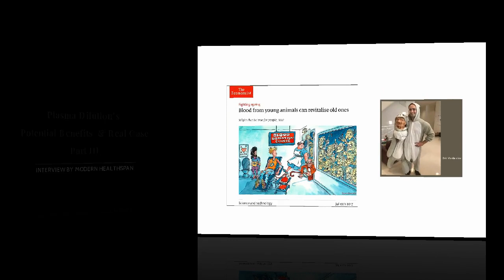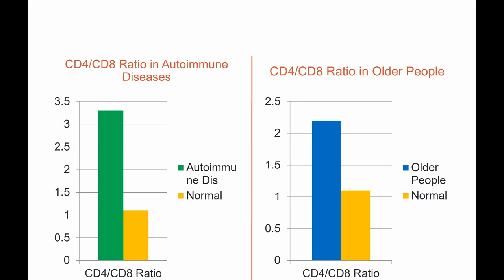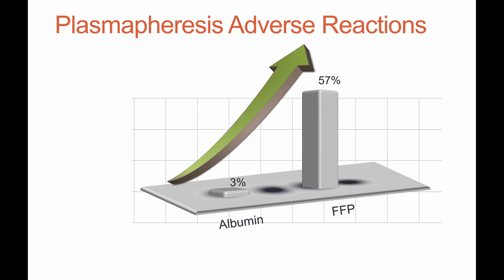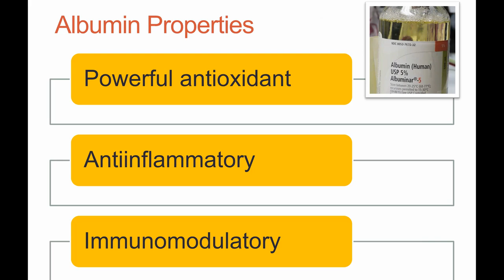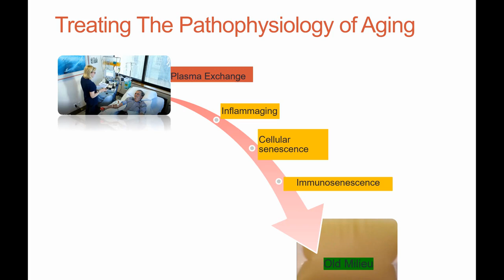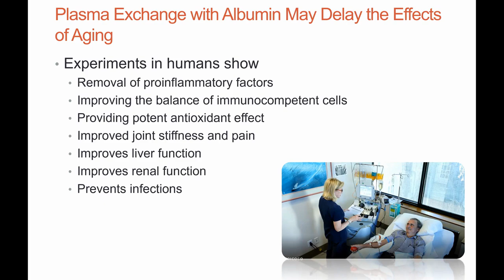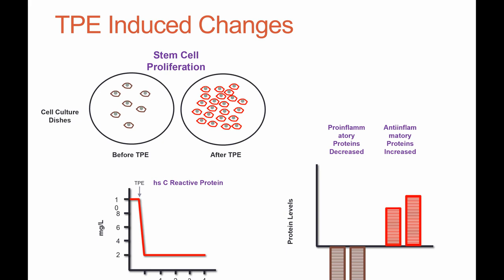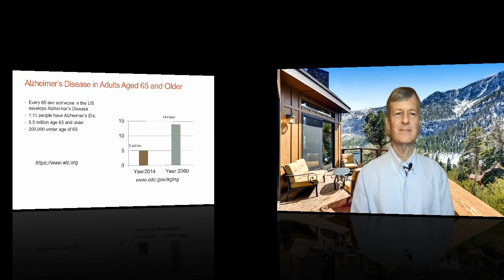Plasma Dilution Potential Benefits & Real Cases Part III | Dr Dobri Kiprov Interview Series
In Part III,  Dr Kiprov, discusses the history of moving from the Conboy's experiments in the lab to the process used in the clinic and reasons for the choices made. He also covers the benefits that he has seen with plasma exchange in the clinic.

Dr Dobri Kiprov is internationally recognized as a pioneer and a leading expert in the field of Therapeutic Apheresis. He is Chief of the Division of Immunotherapy at California Pacific Medical Center in San Francisco, California and Medical Director of Apheresis Care Group (ACG).

Dr Kiprov has been working with the Drs Conboy for many years on plasma exchange and recently they published a joint paper based on their experience in the clinic and the laboratory.

Some examples papers from Dr Kiprov.
Therapeutic plasma exchange (TPE) and blood products - Implications for longevity and disease
Attenuation of age-elevated blood factors by repositioning plasmapheresis: A novel perspective and approach
A randomized, controlled clinical trial of plasma exchange with albumin replacement for Alzheimer's disease: Primary results of the AMBAR Study